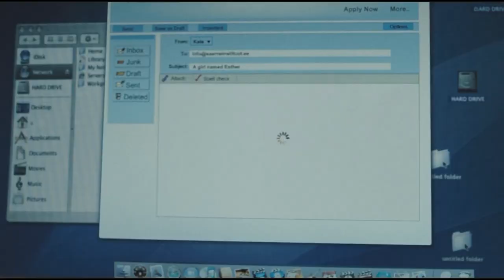Orphan (2009) - Burning The Evidence / Treehouse Scene [1080p/Full HD]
MOVIE DESCRIPTION:
A husband and wife who recently lost their baby adopt a 9 year-old girl who is not nearly as innocent as she claims to be.

SCENE DESCRIPTION:
When Daniel learns about Sister Abigail's death from Max and searches the treehouse, Esther sets it on fire and attempts to kill him but is thwarted by Max.

CREDITS:
Cast: Isabelle Fuhrman, Karel Roden, Vera Farmiga
Director: Jaume Collet-Serra
Producers: Leonardo DiCaprio, Susan Downey, Jennifer Davisson Killoran, Joel Silver
Screenwriter: David Leslie Johnson